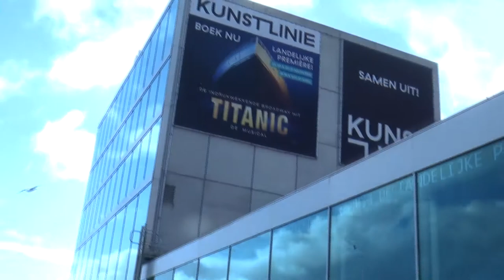On The Red Carpet Titanic de Musical Galapremiere